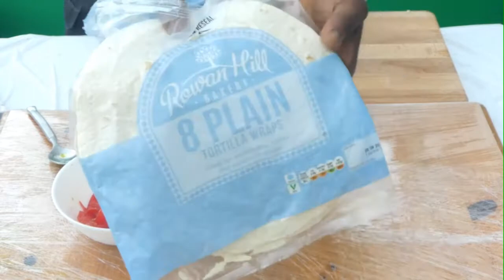Veggie Wraps / BC: numero: 36